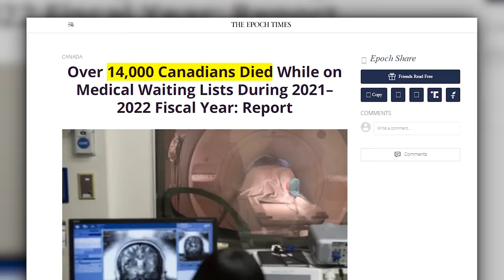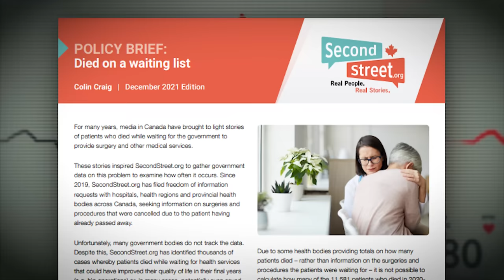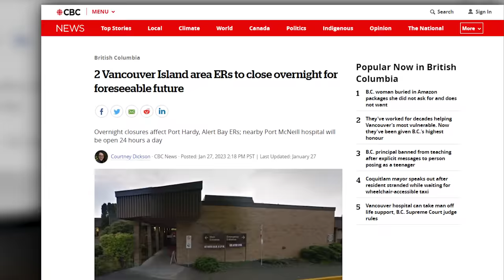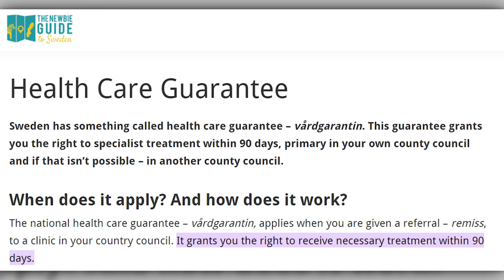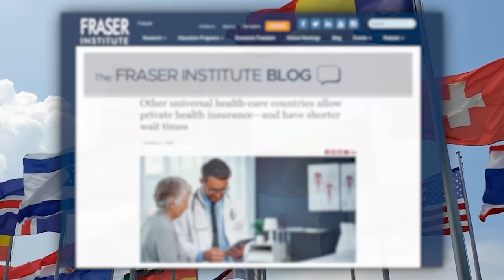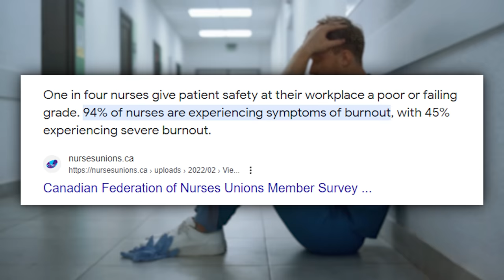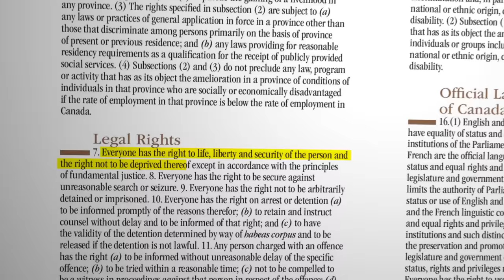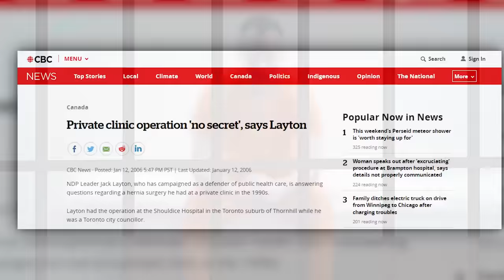Waiting to Die | Canada's Health Care Crisis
Canadian health care is in crisis.

Record-long queues. Emergency rooms overwhelmed.

A chronic doctor shortage that has left more than 6 million Canadians without a family physician.

But what’s driving this problem? And is there a solution?

Politics Explained | Season 4 | Episode 4